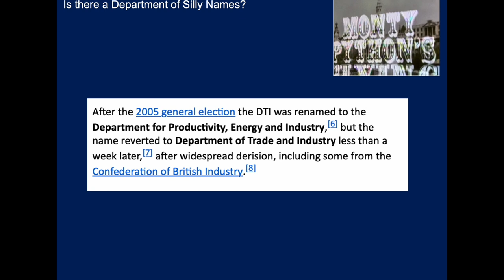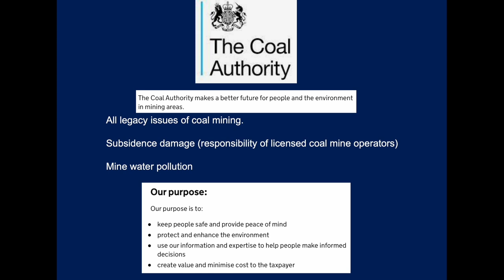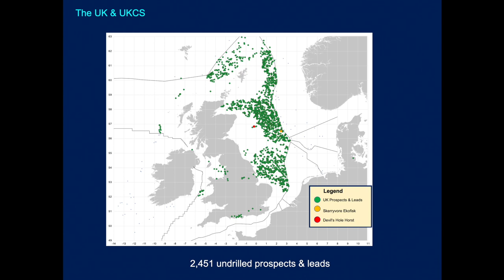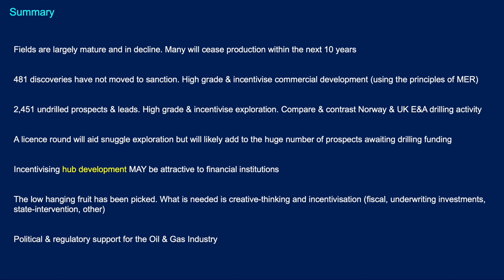UK's North Sea Transition Authority - supporting Oil, Gas & Renewables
The UK's Oil and Gas Authority (OGA) recently announced they were changing their name to the North Sea Transition Authority (NSTA).

This helps to encompass the move towards renewable technologies, but does it describe all of NSTA's remit?

With the remit of the regulatory body covering Onshore UK, Atlantic Margin, Irish Sea and more, NSTA's new name may encompass the energy transition but omits the rest of the UK Continental Shelf.

NSTA also announced that there would be a new licensing round in the UK in an attempt to become more energy secure. We take a brief look at some of what may be on offer.

All of the information in this video is available in TROVE.
TROVE NW Europe hosts data on over 1000 fields, 750 discoveries and over 2500 prospects & leads. Think what your company could do with that data!

All maps & graphs in this video were taken from TROVE NW Europe.